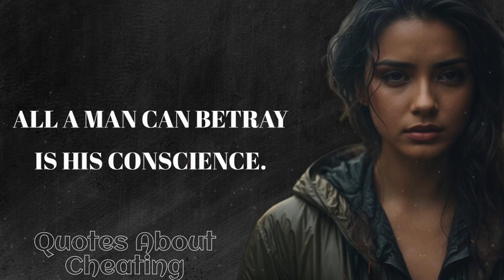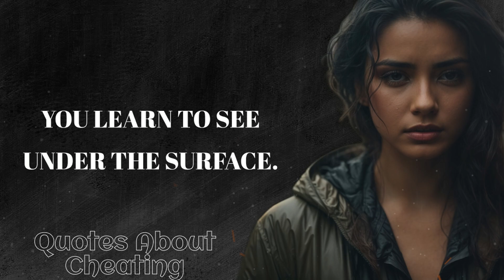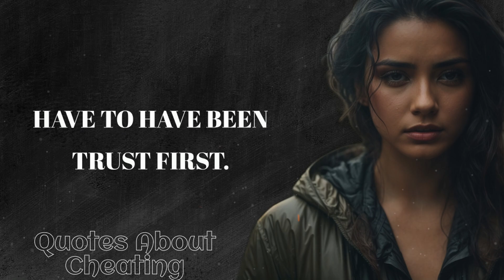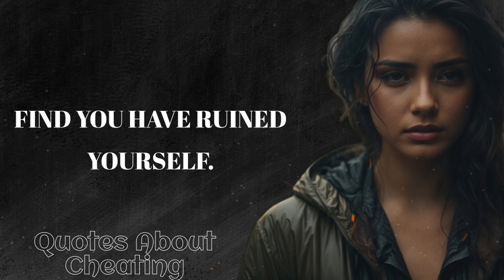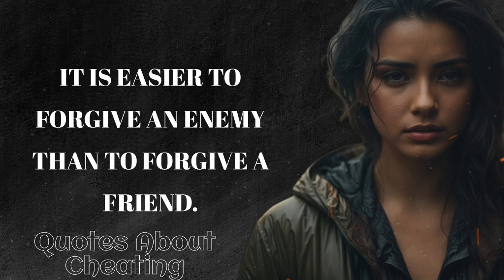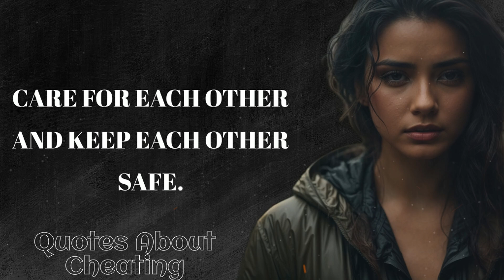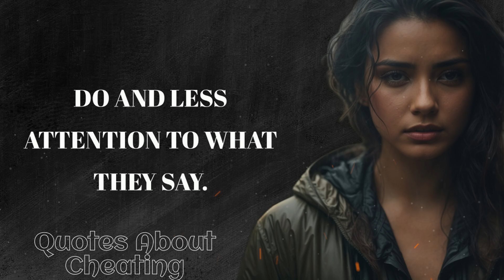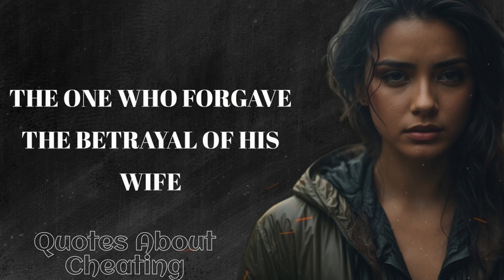If You Have Been Cheated On, Listen to This | Quotes About Cheating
If you've experienced the pain of betrayal, this video is a beacon of hope and understanding. Join us as we explore a collection of powerful quotes about cheating, offering solace and wisdom to those who have been wronged in love and trust.

In this heartfelt video, we delve into the profound insights and empathetic words of renowned thinkers, writers, and figures who have grappled with the complexities of infidelity. Through their words, we aim to provide comfort, encouragement, and a sense of solidarity to those navigating the tumultuous aftermath of betrayal.

Whether you're seeking solace, guidance, or simply a reminder that you are not alone in your experience, these quotes offer a source of strength and understanding. Our intention is to create a space for healing and reflection, where the wounds of betrayal can begin to mend, and the journey toward forgiveness and self-restoration can commence.

Don't miss this opportunity to find solace and inspiration in the words of those who have grappled with the pain of infidelity. Embrace the power of healing words and embark on a journey of emotional restoration with our compassionate exploration of Quotes About Cheating for Those Who Have Been Betrayed.

Cheating and betrayal are deeply hurtful actions that can cause emotional pain and erode trust in relationships. Whether in romantic partnerships, friendships, or professional settings, these actions violate the fundamental principles of honesty, integrity, and respect. The repercussions of cheating and betrayal can be profound, leading to feelings of betrayal, anger, and disillusionment. Rebuilding trust after such breaches can be a challenging and lengthy process. However, it's essential to address these issues openly and honestly, seeking understanding and resolution. Ultimately, healing from the impact of cheating and betrayal often requires empathy, communication, and a commitment to rebuilding trust.